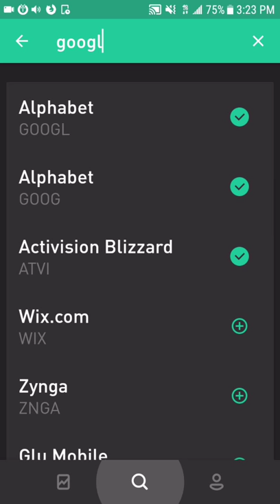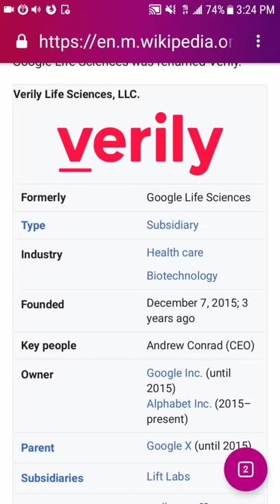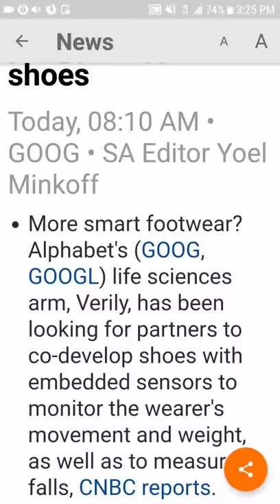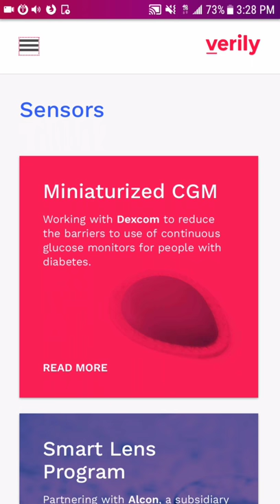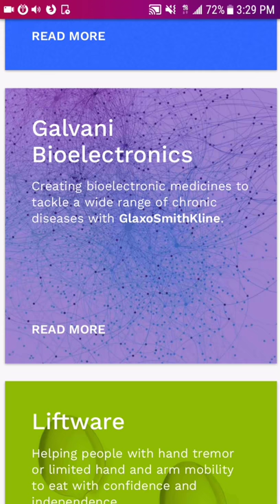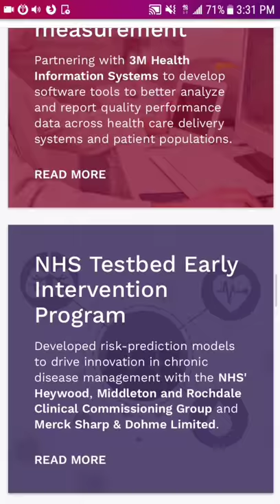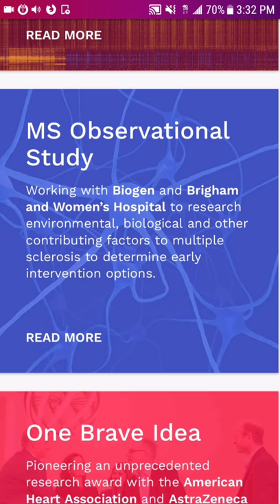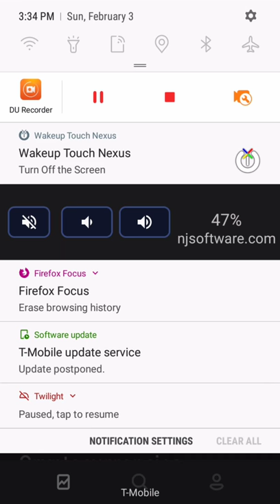GOOGLE in HEALTHCARE?! | Feb 3, 2019 Investing In Stocks For Beginners